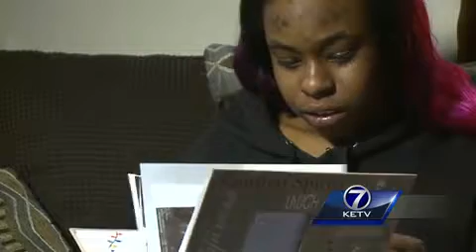Mother thanks officer for saving child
Rob McCartney reports.